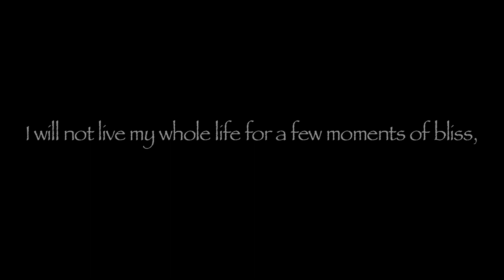Hendri Coetzee pt2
This is the second part of the memorial video made after Hendri past away 11 years ago today. He is missed by many whose life he touched.